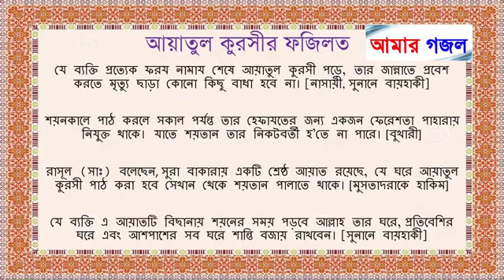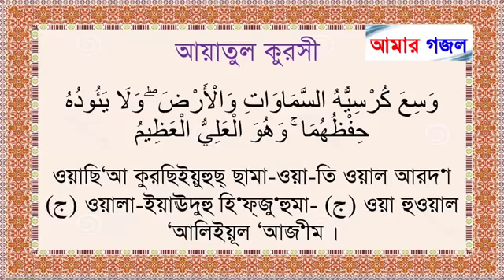abdul quddus. tv🇧🇩